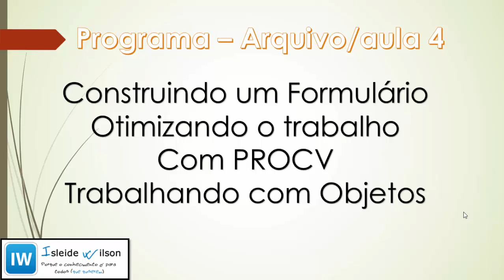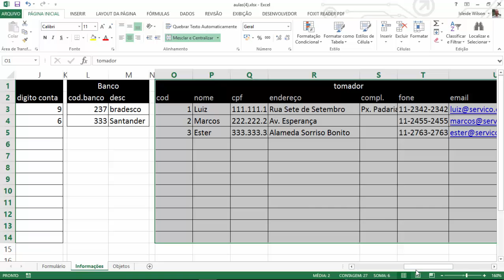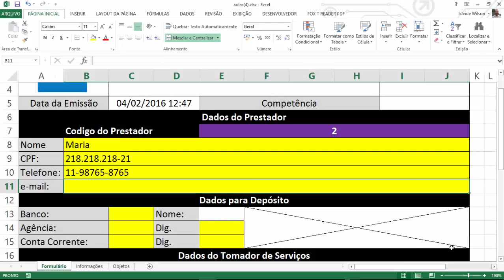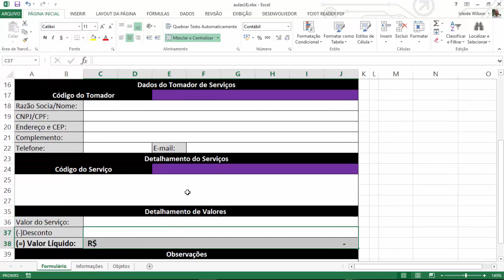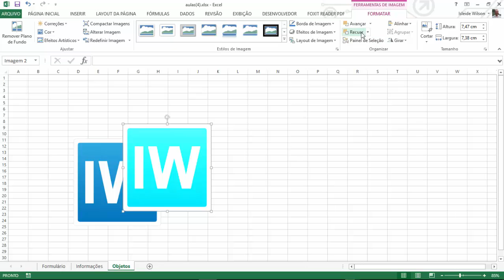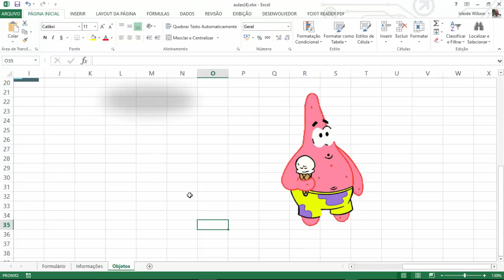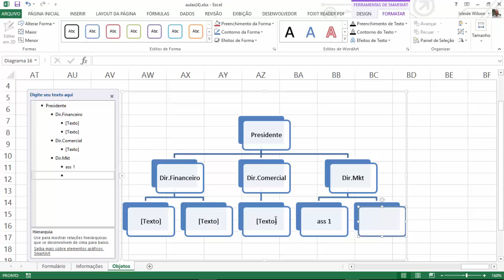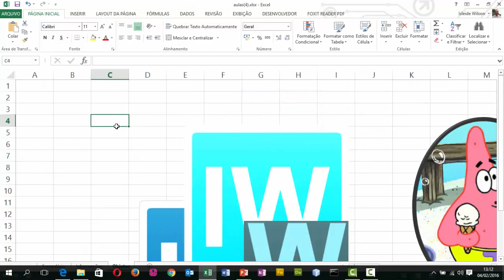Que tal aprender a fazer um organograma no Excel e trabalhar imagens como no photoshop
Nesse vídeo vamos continuar as atividades com PROCV, depois vamos avançar inserindo objetos e manipulando imagens (como no photoshop mesmo) e para finalizar, vamos apresentar o SMARTART e com ele fazer um belo organograma de nossa empresa.